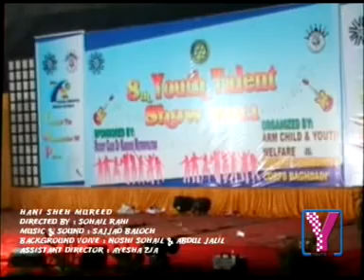Hani Sheh Mureed Part 1.mpg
Hani Sheh Mureed Part 1